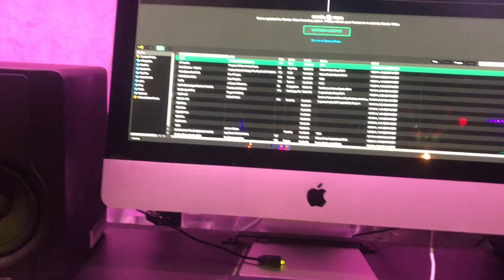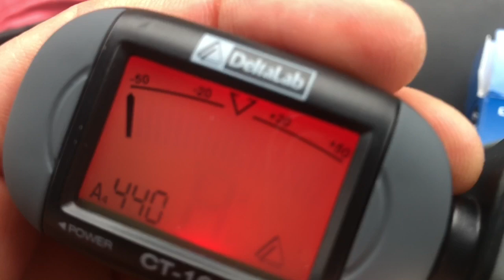LOJA DE INSTRUMENTOS E ACADEMIA NOS ESTADOS UNIDOS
MEU CURSO DE PINTURA MEU EBOOK COMO INVESTIR NOS ESTADOS UNIDOS CONTRATEI UM AMERICANO ! LOJA DE INSTRUMENTOS E ACADEMIA NOS ESTADOS UNIDOS Instagram

*** NEWSLETTER

*** PARCERIAS